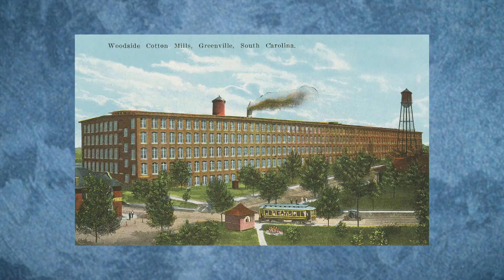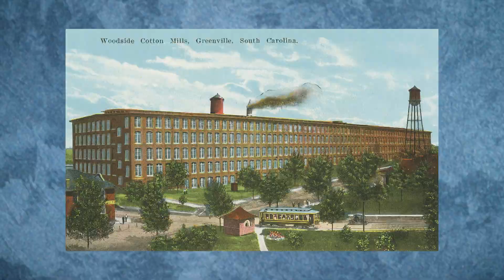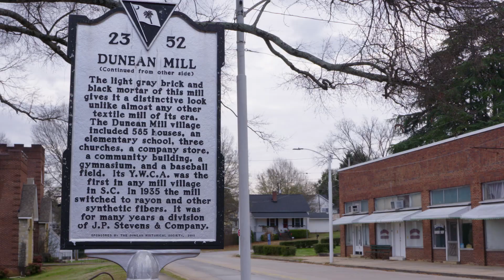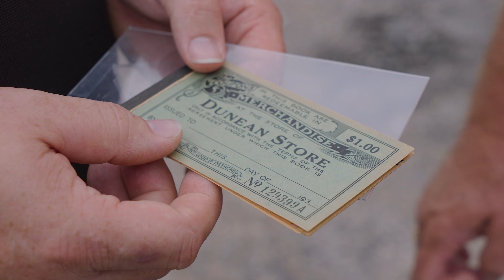A Brief History of Greenville’s Textile Mills & Villages | Go For It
Follow along with Devyn and her dad as they take a tour of Greenville’s historic textile mills and villages.

From the mountains to the midlands to the coast, there's always something new to discover in South Carolina. Discover SC's Devyn Whitmire will experience some of the most unique and iconic experiences the Palmetto State has to offer.

Enjoy full episodes of your favorite SCETV shows anytime, anywhere on our